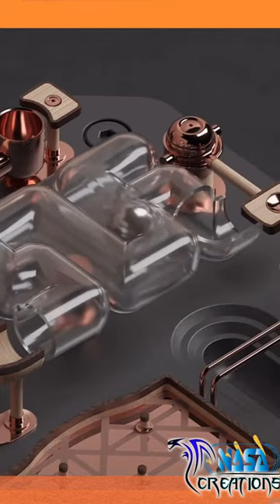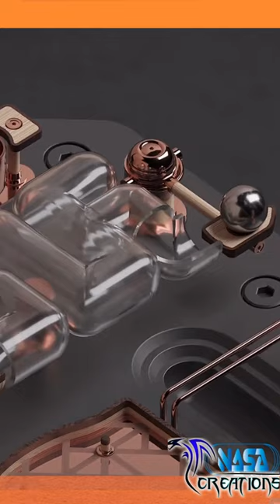Play marble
We bring you a collection of creative video shorts that are sure to captivate and inspire. From heartfelt narratives to mind-bending visual experiences, our channel showcases imaginative content that pushes the boundaries of creativity. Join us on this artistic journey and indulge in the world of captivating storytelling through our creative video shorts.